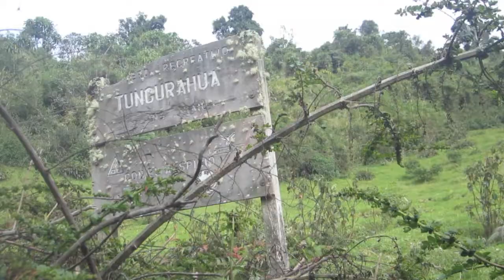Camino a la Copa Special: Mother's Day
Happy Mother's Day Mom, From Volcan Tungurahua, Ecuador. I love you more.